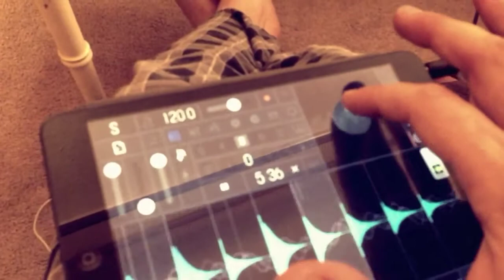Sun room generator delicate triangles